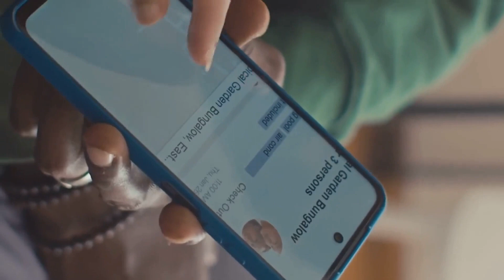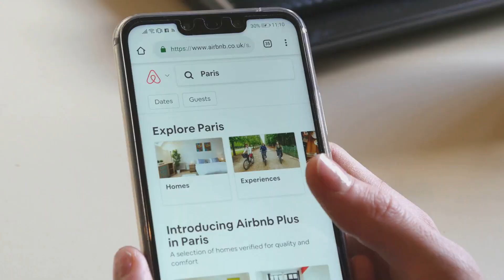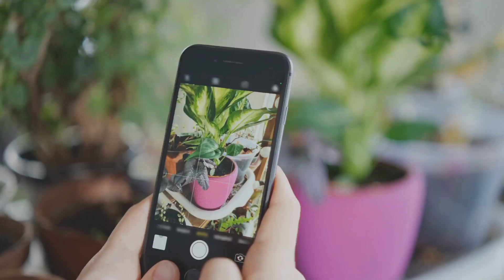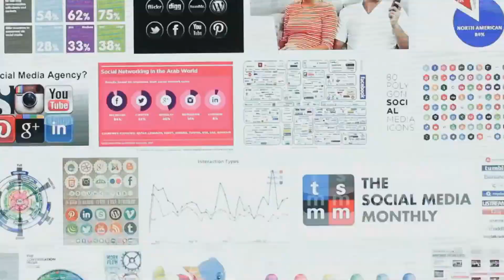Branding Your Side Hustle A Digital Marketing Guide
Building a Brand:-Define Your Brand:
Clearly outline your brand's mission, values, and unique selling points.
Identify and understand the needs of your target audience.

*This video was made with an A.I. tool.

Develop a distinct logo, color palette, and visual elements.
Ensure a consistent look and feel across all brand materials.
Craft a Compelling Brand Story:

Share the narrative behind your side hustle, emphasizing its uniqueness.
Highlight the values that resonate with your target audience.
Establish Brand Guidelines:

Develop guidelines for logo usage, color schemes, fonts, and tone of voice.
Consistency is key for brand recognition.
Build an Online Presence:

Create a professional website with clear information about your side hustle.
Engage with Your Audience:

Utilize social media and other platforms to connect with your audience.
Respond promptly to comments, messages, and reviews.
Digital and Social Media Marketing:
Identify Your Goals:

Clearly define marketing goals, such as brand awareness, lead generation, or sales.
Choose the Right Platforms:

Identify the social media platforms where your target audience is most active.
Use a mix of platforms based on your business type (e.g., Instagram, Facebook, Twitter, LinkedIn).
Content Marketing:

Develop valuable and shareable content aligned with your brand.
Include a variety of content types, such as blog posts, videos, and infographics.
Social Media Advertising:

Utilize paid advertising on social media to reach a broader audience.
Set clear objectives and target ads based on demographics, interests, and behaviors.
Influencer Marketing:

Identify influencers aligned with your brand in your niche.
Email Marketing:

Build an email list to nurture relationships with your audience.
Send regular newsletters, promotions, and updates.
Analytics and Optimization:

Use analytics tools to track marketing performance.
Analyze data to understand what works and optimize your strategy accordingly.
Engage in Community Building:

Join relevant online communities and forums in your industry.
Actively participate, providing value and building relationships.

Require participants to share your content or follow your page to enter.
Stay Updated on Trends:

Stay informed about the latest trends in digital marketing.
Experiment with new features on social media platforms to stay ahead.
Remember, building a brand and effective marketing take time and consistency. Regularly assess your efforts, adjust based on results, and stay adaptable to industry trends and consumer behavior changes.